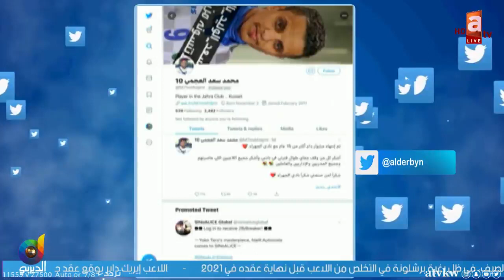محمد العجمي وإنهاء مسيرته مع الجهراء: ما جادلوني بعد قراري.. هالشي يضايقني لأني تربيت في هذا النادي